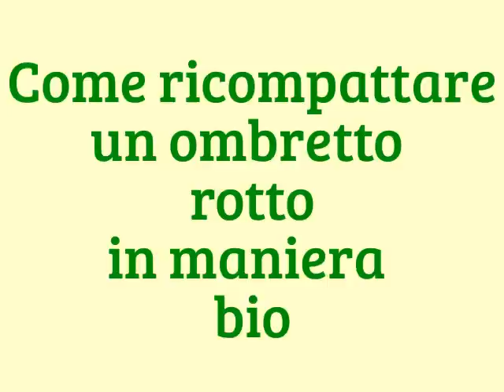Come ricompattare un ombretto rotto in maniera BIO.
Ciao a tutti oggi nuovo video. Vi mostro come ricompattare un ombretto o un blush rotto, in maniera bio senza alcol. Fatemi sapere cosa ne pensate.Baci.